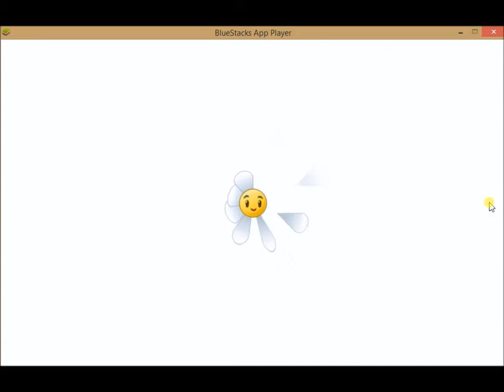PvZ 2 It's about times Pinata Party-Piñata Party17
I welcome you on my channel visitors.
I am pleased with your positive position review.
With a negative rating I please post a comment with.
That would be fair to me.I want to know what is not
good in my videos.I wish you fun with my videos.
Thank you for your visit and greetings from Berlin / Germany

Les doy la bienvenida a mis visitantes de canal.
Estoy satisfecho con su opinión positiva posición.
Con una calificación negativa, pero por favor dar un
comentario.Eso sería justo.Quiero saber lo que no es
bueno en mis videos.Les deseo diversión con mis videos
Gracias por su visita y saludos desde Berlin / Alemania

Ich begrüße Dich auf meinem Kanal.
Ich freue mich über eine positiv Bewertung.
Bei negativer Bewertung bitte ich um einen Kommentar.
Das wäre fairer.Ich will wissen was nicht gut an meinen
Videos ist.Ich wünsche Dir Spaß mit meinen Videos
Danke für Deinen Besuch und Gruß aus Berlin/Deutschland